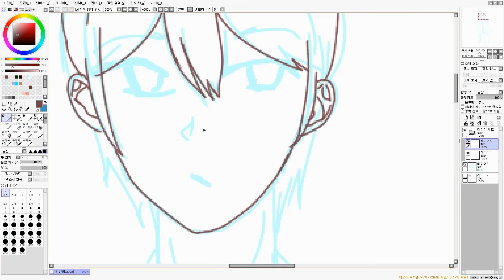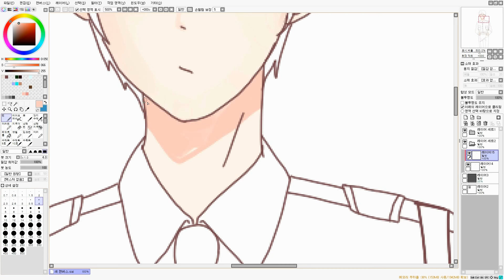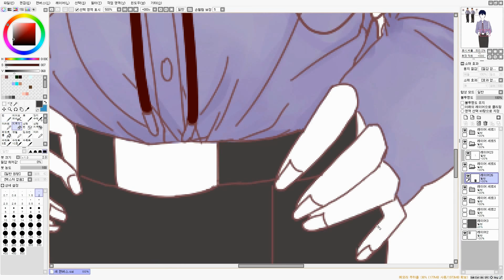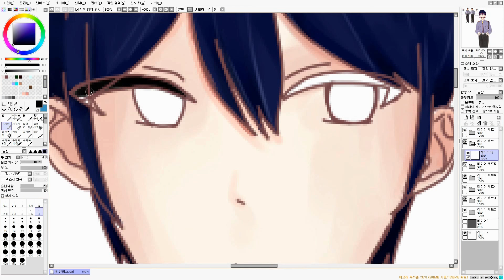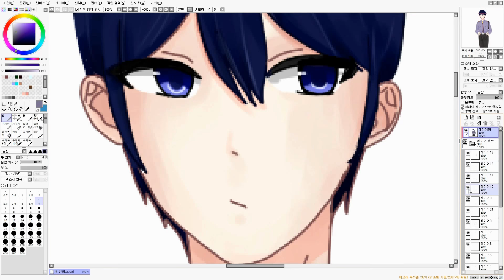호쿠토한테 아람단옷을 입혀보았다